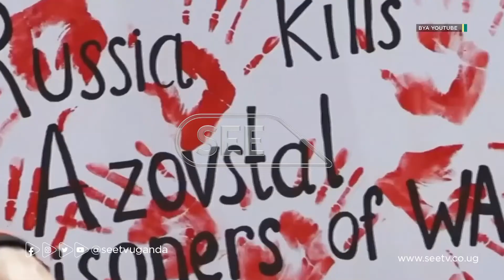Omuliro gukyagenda mumaaso okutawaanya Amerika,gusanyizzaawo yiika 5000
Kyaddaaki emmeeri esookedde ddala bukyanga Russia erumba Ukraine ekkiriziddwa okufuluma bwesimbudde ku mwalo gw’e Odesa okwolekera Lebanon okutwala obugabirizi bw’e mmere mu bitundu gyeyetaagibwa.

Songa mu Bulaaya omuliro gukyekoleeza mubitundu eby’enjawulo era nga w’owulira bino nga mu ssaza lya America erisinga obunene li Alaska ekibangirirzi kya yiika 52,500 kikutte oluyiira nekifuuka muyonga.